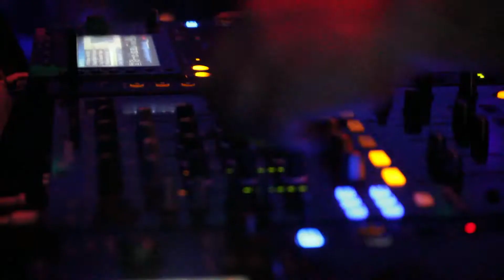PRIVATE LOFT PART CHAMPS ELYSEE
PRIVATE LOFTPART CHAMPS ELYSEE
24 février 2018 / Avenu des champs Elysée
Magnifique Event dans un cadre magique